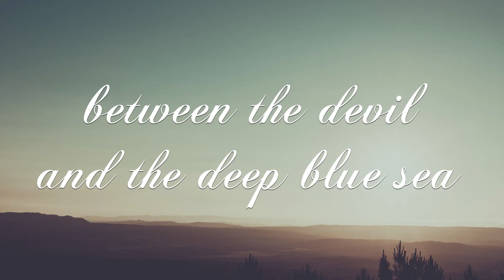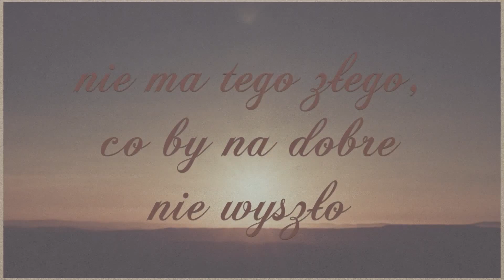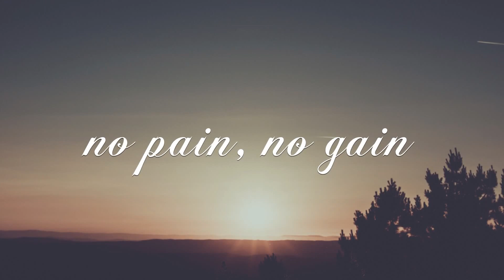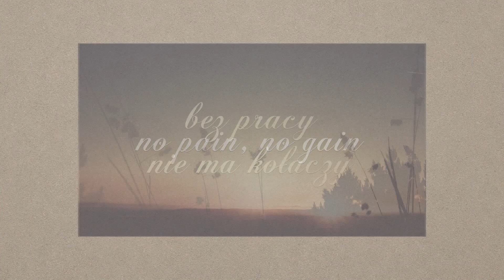MECHANIK: IDIOMY ANGIELSKIE